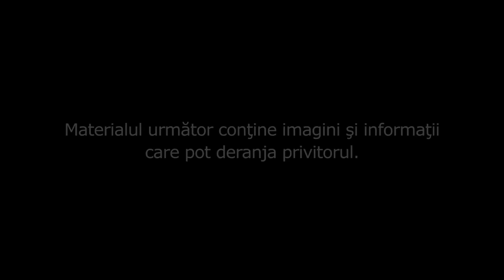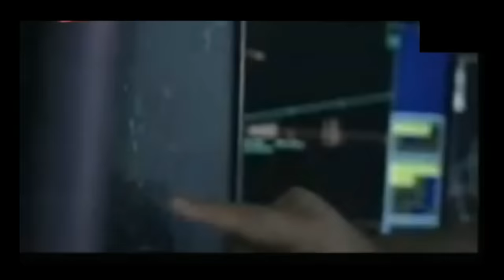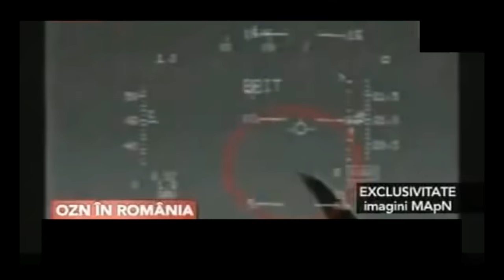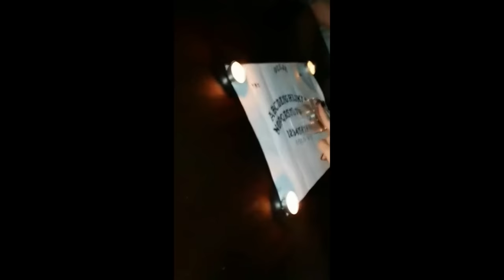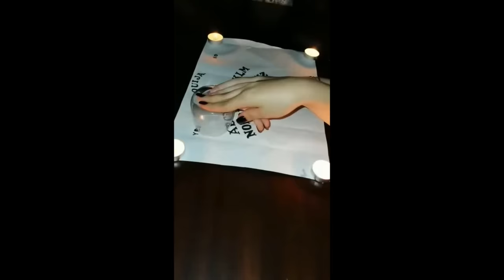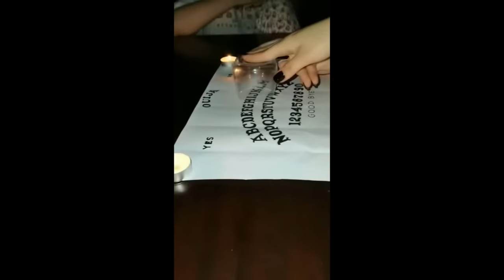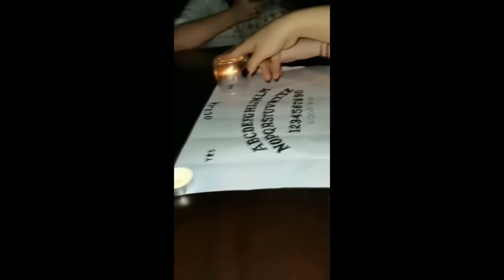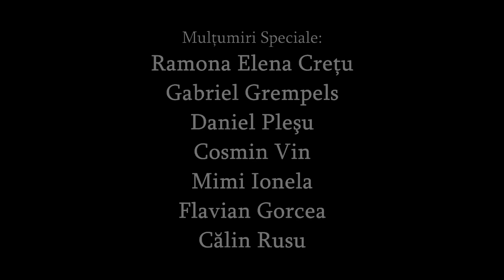Fenomene Stranii Din Romania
Misterele din Romania continua sa fascineze. Prin tara noastra au loc, frecvent, o suita intreaga de evenimente care depasesc ratiunea. In episodul de astazi, va mai prezint cateva, majoritatea primite de la abonati.